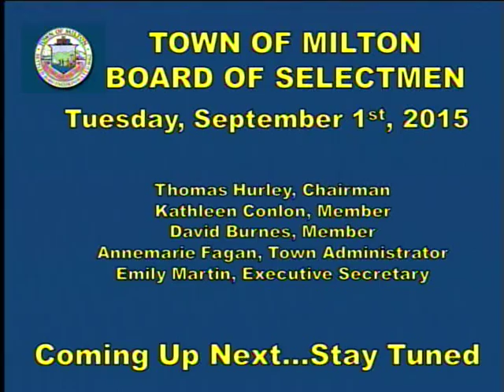Board Of Selectmen September 1st, 2015 Pt.5